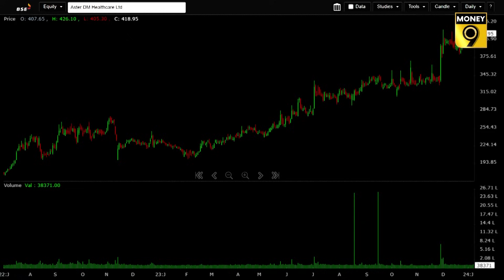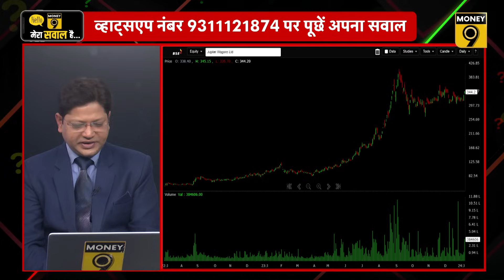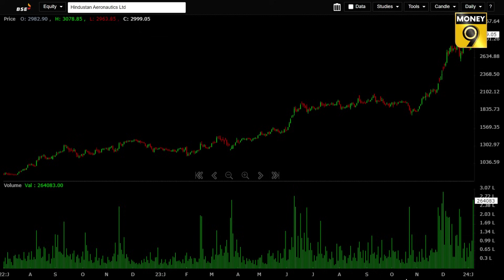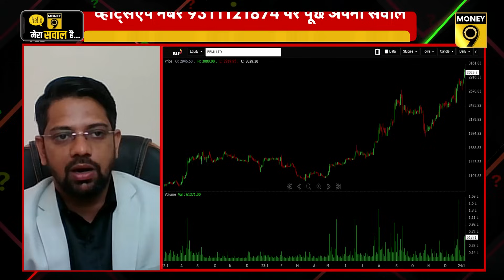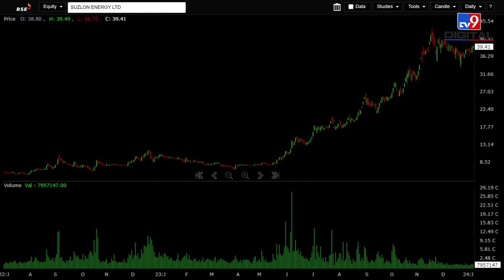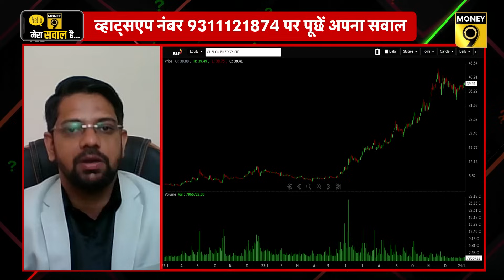BEML, HAL, Jupiter Wagons, Endurance Tech, Aster DM के शेयरों में क्या करें | Buzzing Stocks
Motilal Oswal ने Endurance Technologies पर क्यों बढ़ाया लक्ष्य? Jupiter Wagon को कहां से मिला बड़ा ऑर्डर? रक्षा मंत्रालय से ऑर्डर मिलने के बाद Jupiter Wagon में आएगी कितनी तेजी? UBS ने HAL की क्यों बढाई रेटिंग, शेयर में अभी कितनी तेजी संभव? Aster DM Health की क्या है विस्तार योजनाएं. खबरों वाले शेयरों में कैसे बनाएं रणनीति, जानिए मनी9 के इस खास शो में.

Why did Motilal Oswal increase the target on Endurance Technologies? Where did Jupiter Wagon get the big order from? How much speed will Jupiter Wagon gain after receiving the order from Defense Ministry? Why did UBS increase the rating of HAL, how much rise is possible in the stock? What are the expansion plans of Aster DM Health? How to make strategy in news related stocks, know in this special show of Money9.